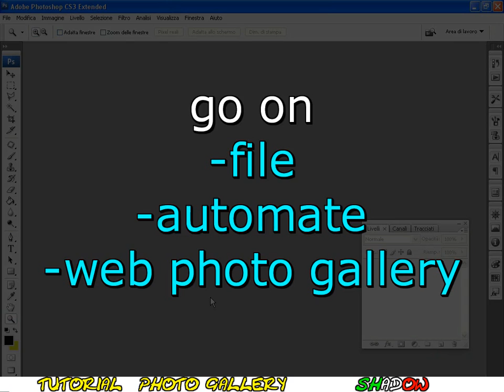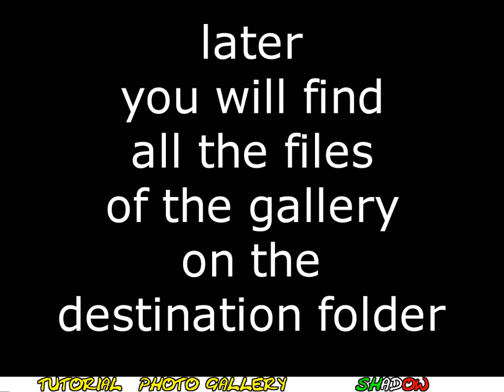Tutorial Photoshop CS3 - photo gallery (HTML)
Tutorial Photoshop CS3 english - how to make an html photo gallery.
You can use it also for web sites.

By ShadowTutorials